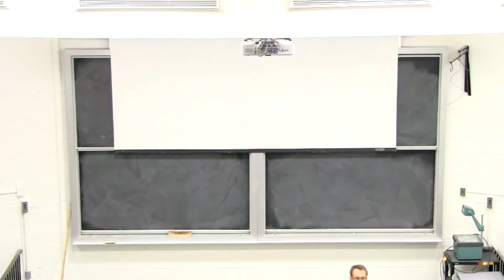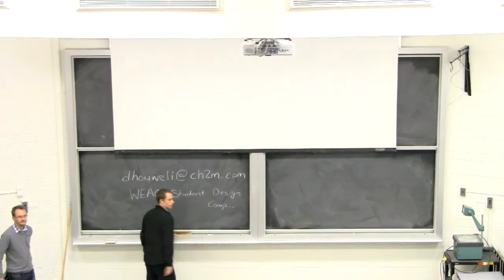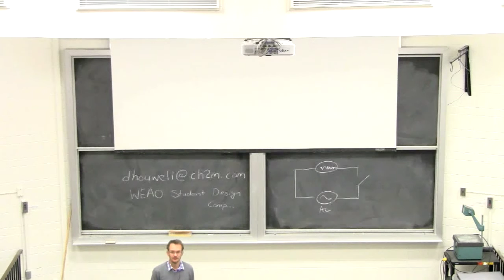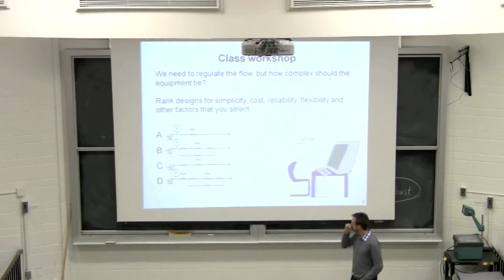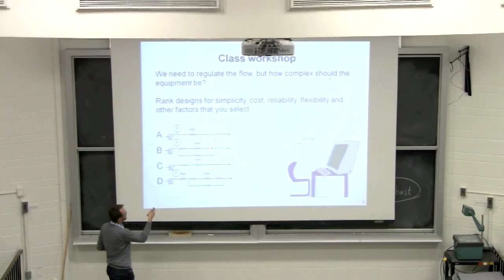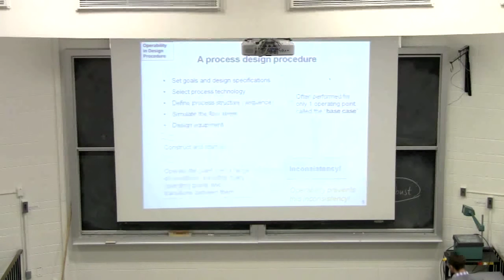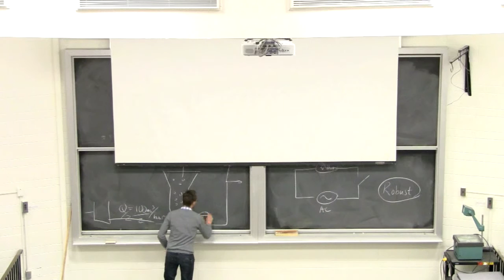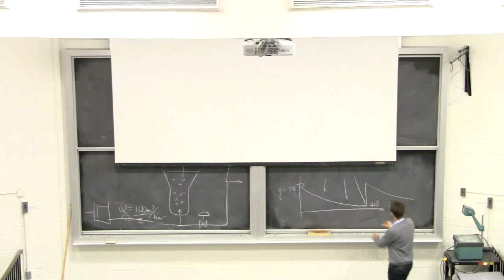Engineering Economics, Operability, Safety & Ethics - 4N4 - Class 06B - 2014